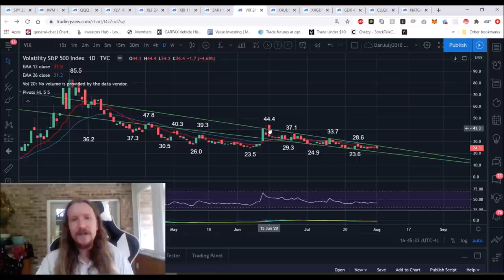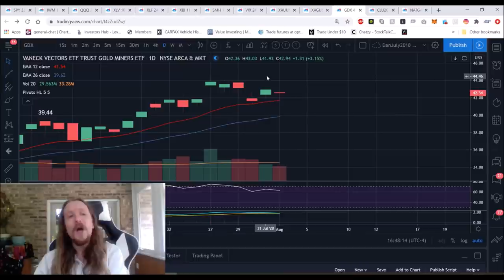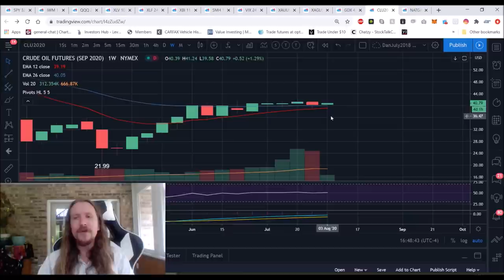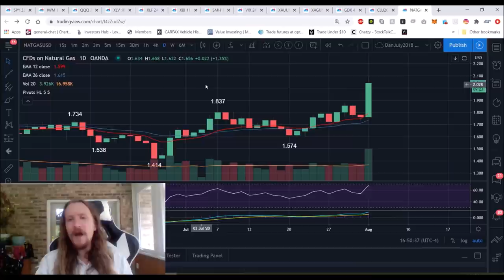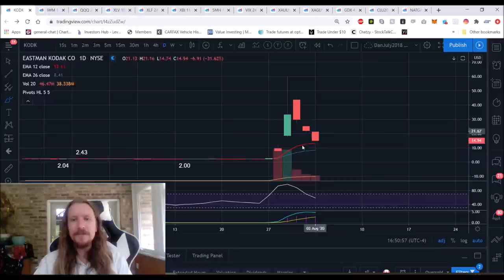Stock Market Review! (August 3rd, 2020)